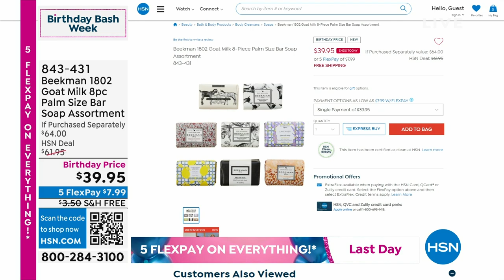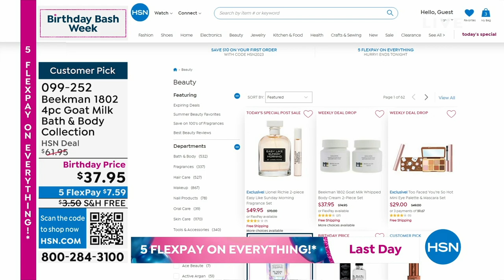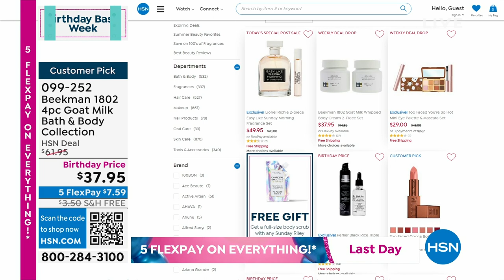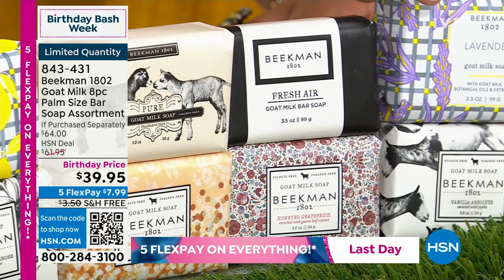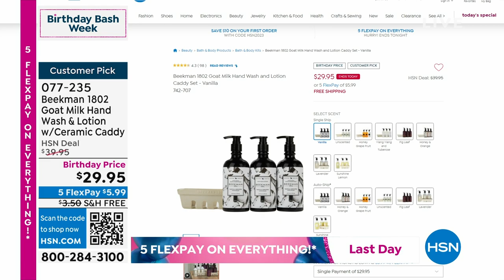HSN | Beekman 1802 Beauty Celebration - All On Free Shipping 07.23.2023 - 10 PM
Discover farm-to-skin bath and body made with goats milk ingredients - all on FREE shipping.